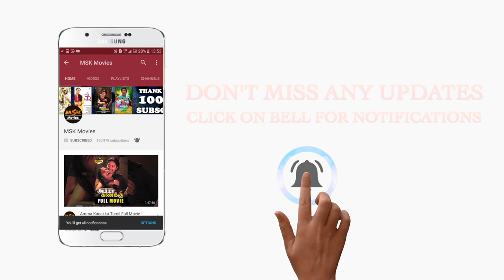Godfather - Sneak Peek 2 | Natarajan, Ananya Nair, Lal | Jegan Rajshekar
Watch Godfather - Sneak Peek 2

Cast: Natarajan, Ananya Nair, Lal, Marimuthu, Ashwanth
Director: Jegan Rajshekar